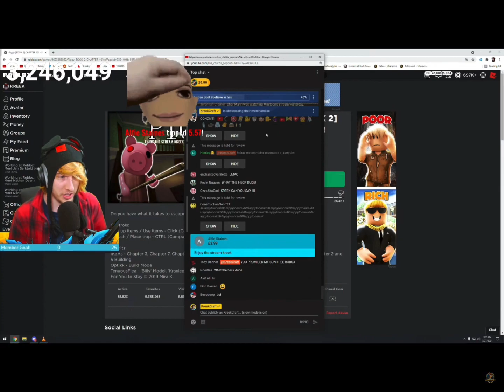Kreek’s Girlfriend scares Kreek the 3rd time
a g a i n